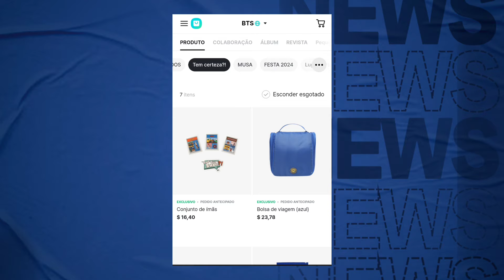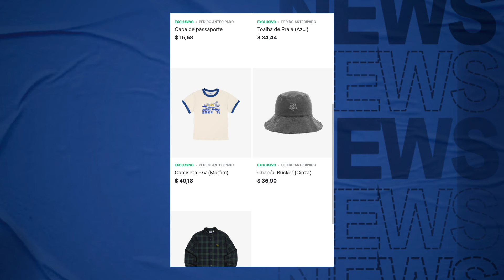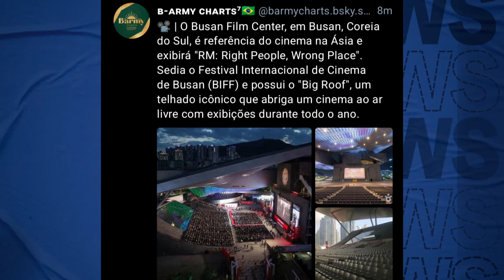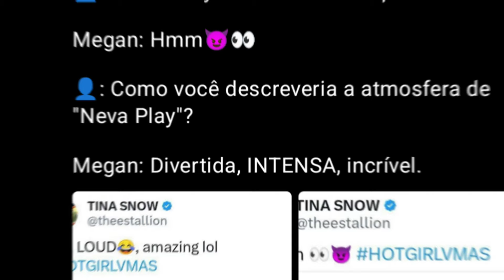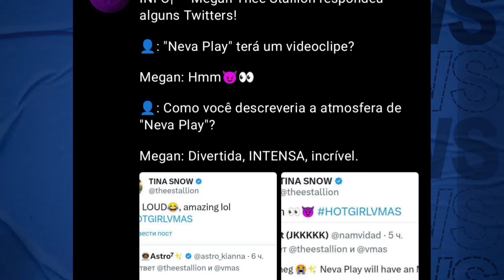🚨JK SURPREENDE OS FÃS DURANTE EXIBIÇÃO EM SEUL; ANÚNCIO DA B.H P/ NJ; JM EXPOSTO EM GRANDE EVENTO E+